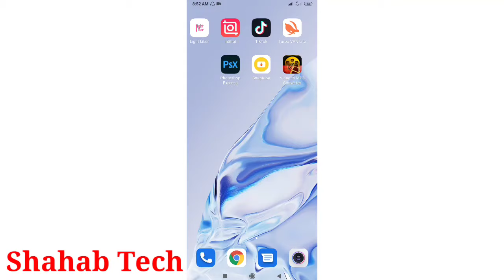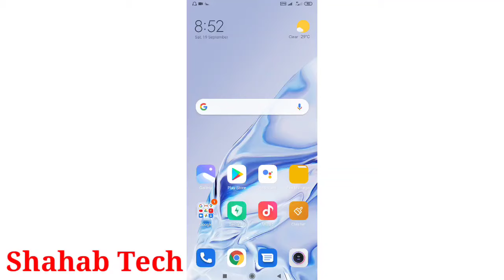How to unblock website on mobile - Unblock Website on Mobile - How to Unblock Website in Pakistan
1.)how to unblock website on mobile

2.)unblock website on mobile

3.)how to unblock website in pakistan